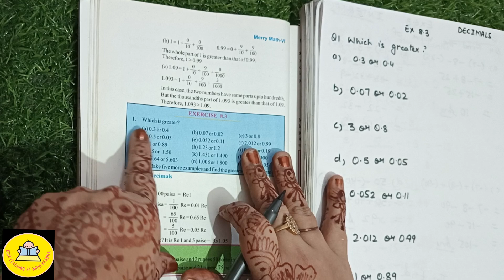NCERT Maths class 6th chapter Decimal Ex 8.3 Q1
class 6 maths chapter decimal forms page number 93,
class 6 maths chapter decimal fraction,
class 6 maths chapter 7 decimal operations ammus learning,
6th class maths chapter 5 fractions and decimals exercise 5.1,
class 6 maths chapter 5 decimal forms questions and answers,
6th class maths chapter 5 fractions and decimals exercise 5.5,
class 6 maths chapter 7 decimal operations question answer,
6th class maths chapter 5 fractions and decimals exercise 5.2,
class 6 maths part 2 chapter 1 decimal forms activities,
class 6 maths chapter 5 decimal fractions workbook answers,
class 6 maths chapter 7 decimal operations activities,
magnet brains class 6 maths chapter decimals,
math class 6 chapter decimal,
maths class 6 chapter decimal operations,
grade 6 maths decimal fractions,
cbse class 6 maths chapter decimals,
class 6 maths chapter decimals full chapter,
class 6 chapter decimal,
6th class math decimal,
exam winner class 6 maths chapter 7 decimal operations,
class 6 maths chapter 8 decimals exercise 8.2,
class 6 maths chapter 5 decimal fractions explanation,
class 6 maths chapter number 8 decimals exercise 8.4,
class 6 maths chapter decimal forms page no 89,
class 6 maths chapter decimal forms page 82,
class 6 maths chapter decimals form page number 94,
class 6 maths chapter 5 decimal fractions practice set 14,
class 6 maths chapter 5 decimal fractions,
class 6 maths chapter 5 decimal fractions practice set 15,
class 6 maths chapter 5 decimal forms,
class 6 maths part 2 chapter 1 decimal forms,
class 6 maths chapter 5 decimal fractions practice set 16,
class 6 maths chapter 5 decimal fractions practice set 17,
exam winner class 6 maths chapter 5 decimal forms,
class 6 maths chapter 5 decimal form part 2,
class 6 maths chapter 7 decimal operations page no 122,
class 6 maths chapter 7 decimal operations page no 111,
class 6 maths chapter 5 decimal forms page number 93,
class 6 maths chapter 5 decimal forms page number 84,
class 6 maths chapter number 8 decimal,
class 6 maths chapter 5 decimal forms page number 94,
class 6 maths chapter 5 decimal forms page no 82,
class 6 maths chapter decimals operations page number 113,
ncert class 6 maths chapter decimals,
class 6 maths chapter 7 decimal operations page no 113,
class 6 maths chapter 7 decimal operations page no 119,
class 6 maths chapter 7 decimal operations page no 118,
class 6 maths chapter 7 decimal operations page no 121,
class 6 maths chapter 5 decimal forms page no 87,
class 6 maths chapter decimals operations page 119,
class 6 maths chapter decimal operations page number,
class 6 maths chapter decimals operations page number 118,
class 6 maths chapter decimals operations page number 121,
class 6 maths chapter 7 decimal operations,
class 6 maths chapter 7 decimal operations page 111,
class 6 maths chapter 7 decimal operations xylem,
class 6 maths chapter 7 decimal operations part 2,
pw class 6 maths chapter decimals,
class 6 maths chapter 8 decimals exercise 8.1 question 4,
class 6 maths chapter 8 decimals exercise 8.1 question 1,
class 6 maths chapter 8 decimals exercise 8.1 question 5,
class 6 maths chapter 8 decimals exercise 8.2 question 1,
class 6 maths chapter 8 decimals exercise 8.5 question 1,
class 6 maths chapter 8 decimals exercise 8.4 question 5,
class 6 maths chapter 8 decimals exercise 8.4 question 1,
class 6 maths chapter 8 decimals exercise 8.3 question 1,
class 6 maths chapter 8 decimals exercise 8.4 question 3,
class 6 maths chapter 8 decimals exercise 8.1 question 2,
class 7 maths chapter 6 decimal squares,
class 6 subject maths chapter 8 decimal,
class 6 subject maths chapter decimals,
class 6 maths chapter 5 decimal fractions practice set 10,
class 6 maths chapter 5 decimal fractions workbook,
xylem class 6 maths chapter decimal forms,